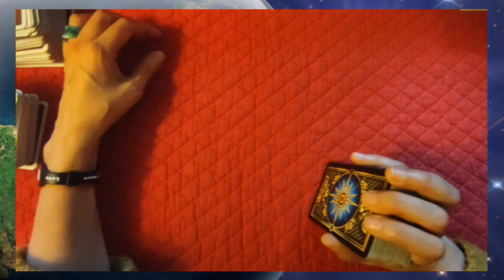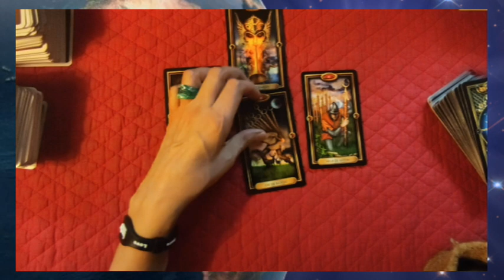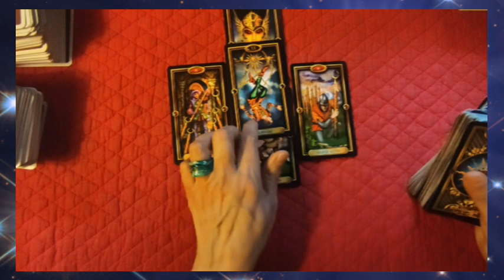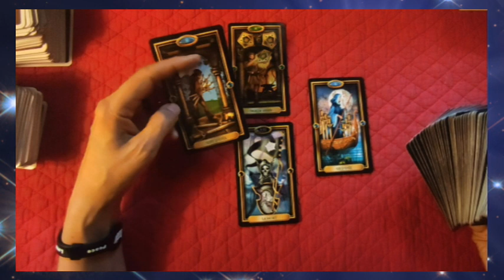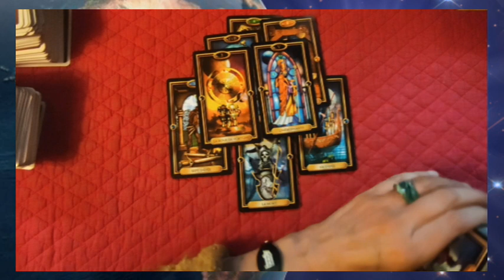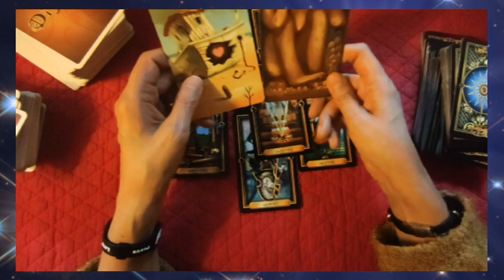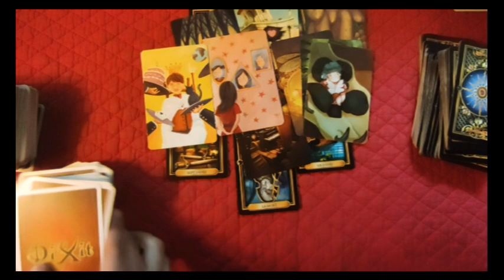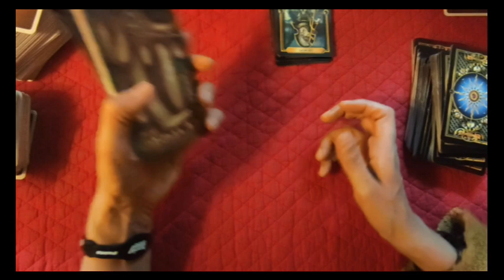⚡tirage#14 questions sur l´épargne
► Apprendre la cartomancie, c´est facile!
► Playlist  ♋ Astrologie védique et uranienne

@Madi Jasper